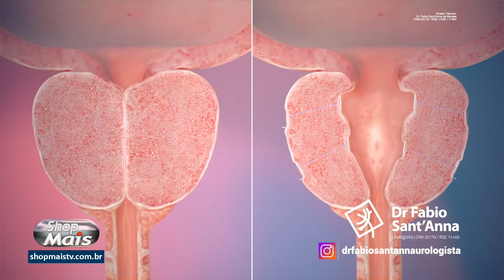Dr Fabio Sant'Anna 17 01 21